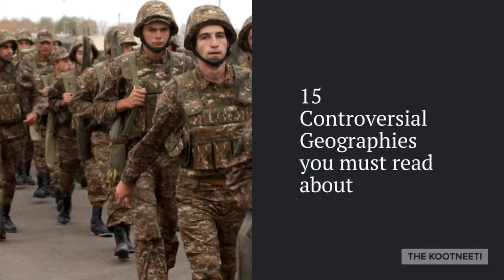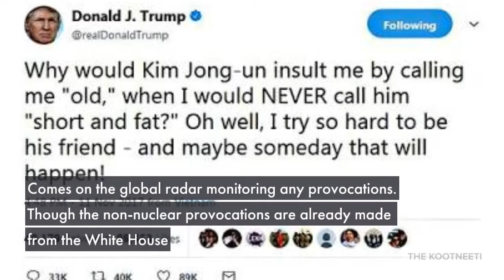15 Controversial Geographies you must read about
15 corners of the world where the geopolitics stops. The heavily militarised zones, disputed territories & hard porous borders with immigration ban. Every International Relations enthusiasts should know about.